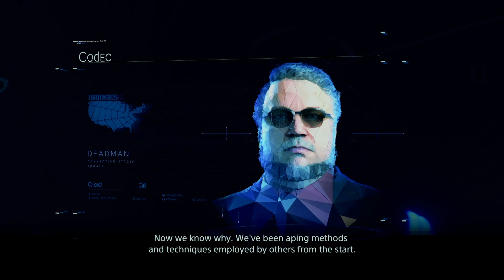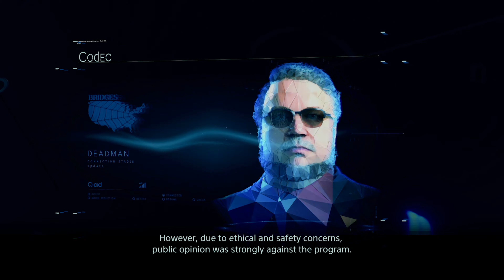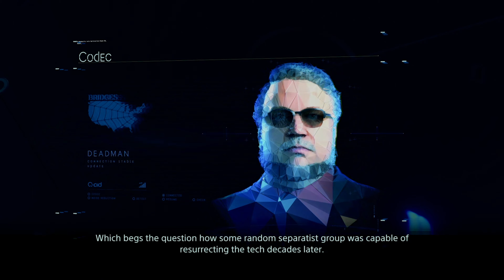Death Stranding | EPISODE 5 | AUFTRAG 43 | LIEFERUNG VON BLUT | PLAYTHROUGH | Folge # [029]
Jeden tag ein neues Video von Death Stranding
Death Stranding wird von mir auf der PS4 PRO gespielt in FullHD 60FPS

Zur Playlist von Death Stranding

Death Stranding
Action-adventure game von Entwickler Kojima Productions und Publisher Sony Interactive Entertainment
505 Games